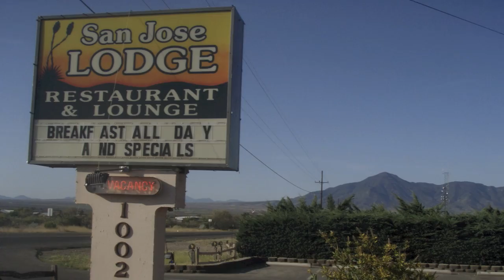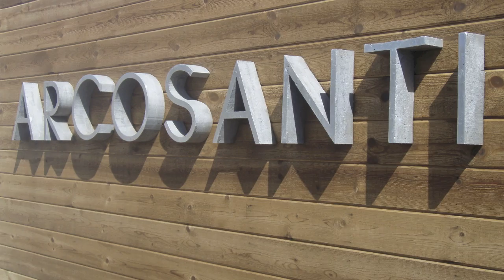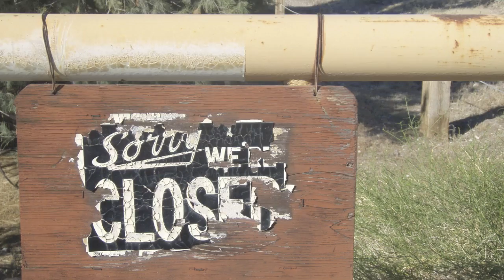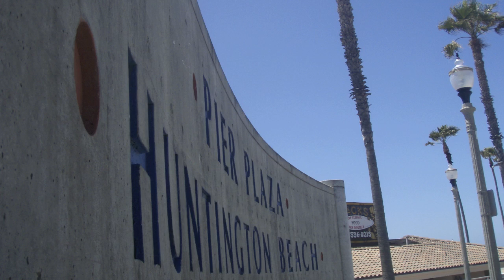SW Tour 2010a